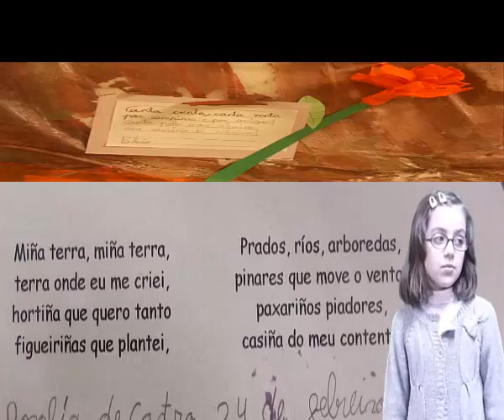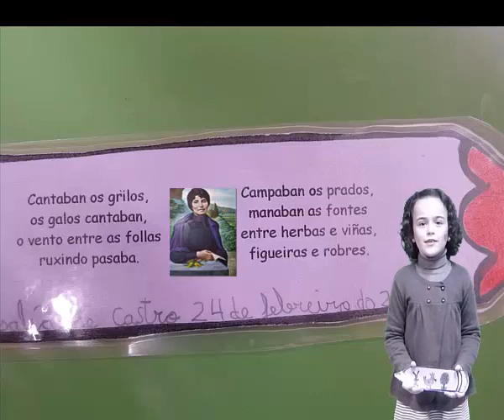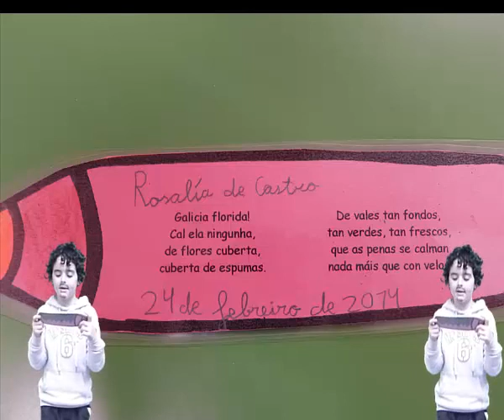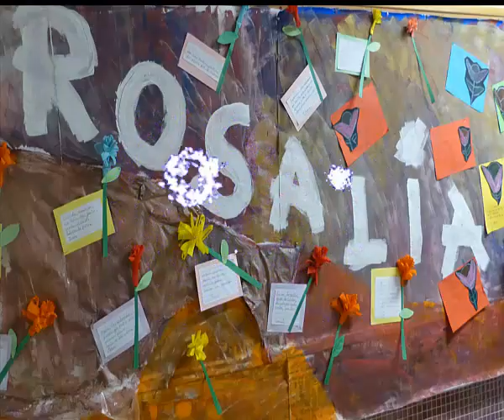Día de Rosalía. CPI Conde de Fenosa. 2014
Homenaxe a Rosalía realizado polos alumnos e alumnas do Primaria do CPI Conde de Fenosa de Ares. 24 febreiro de 2014